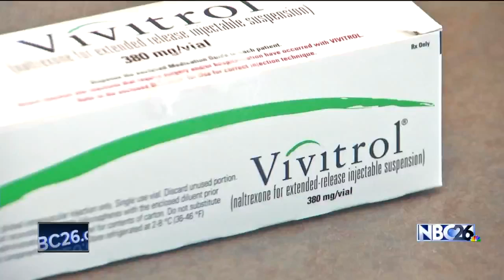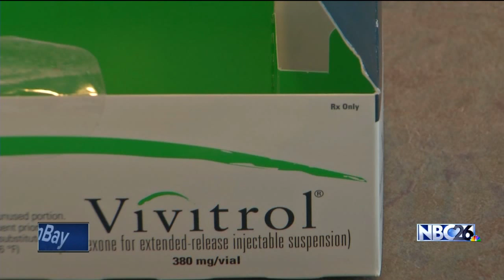New Program and New Drug Aim to Decrease Growing Heroin Epidemic